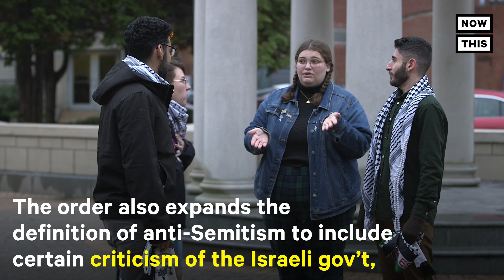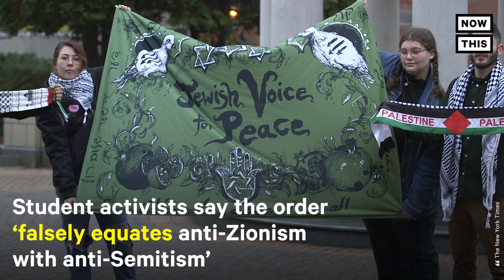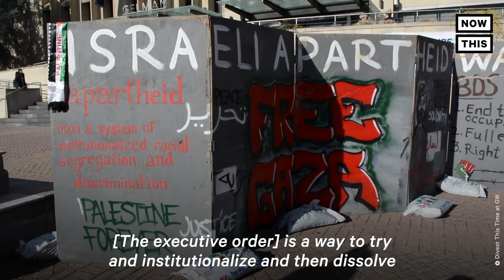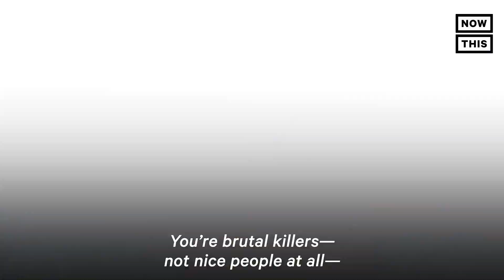Students Speak Out Against Trump’s Anti-Semitism Executive Order | NowThis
‘[Trump] has no right to define what being Jewish is’ — These Jewish and Palestinian students are speaking out against Trump for equating anti-Zionism with anti-Semitism in his Judaism executive order.

In US news and current events today, Jewish & Palestinian students spoke out about Trump’s executive order that expands race & nationality protections to Judaism.

The order also expands the definition of anti-Semitism to include certain criticism of the Israeli gov’t, which has occupied Palestine for decades, in violation of international law.

BDS (Boycott, Divestment, Sanctions) is a non-violent campaign to put economic pressure on Israel. It’s modeled after the boycott campaign targeting South Africa’s apartheid regime in the 1980s.

Trump’s order might jeopardize funding at schools where students engage in the BDS movement and could pressure schools to ban the movement.

BDS demands that Israel end its occupation, remove the separation wall, allow Arab citizens full equality, and recognize the right of Palestinian refugees to return to their homes.

Trump has made sweeping policy changes toward Israel since taking office. His order came days after he used anti-Semitic tropes at an Israeli American summit.

Trump has previously questioned the loyalty of Jews who vote Democrat.